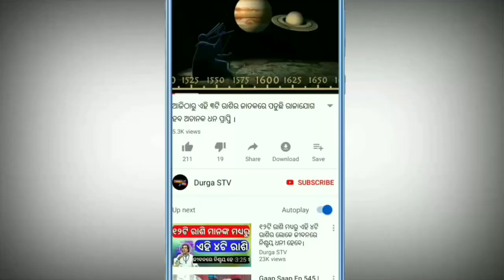ଭୁଲ୍ ରେ ମଧ୍ୟ ଏହି ୩ଟି ଭୁଲ୍ କରନ୍ତୁ ନାହିଁ ନହେଲେ ଜୀବନରେ ଭିକାରି ନିଶ୍ଚୟ ହୋଇଯିବେ।